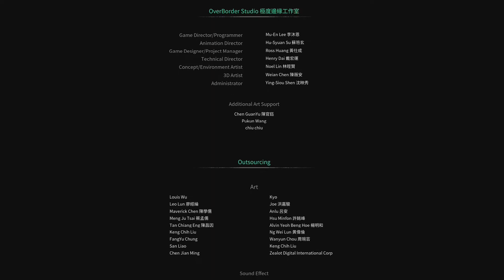THYMESIA: Final Boss Fight & Review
In this video I'm wrapping up my Thymesia series and sharing some thoughts on my experience with the game

or
Cash.app/$KplusGaming